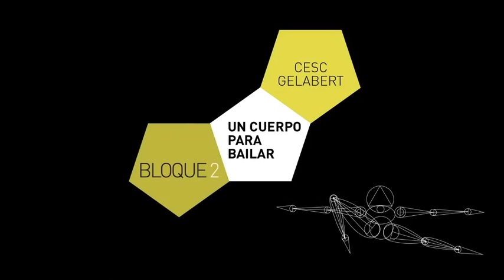El cuerpo por Cesc Gelabert | CaixaForum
El proyecto Dan Dan Dansa, en colaboración con Mercat de les Flors, acompaña a alumnos y educadores en el descubrimiento de lo que significa bailar. El bailarín y coreógrafo Cesc Gelabert nos explica cómo expresarse moviendo y articulando todo el cuerpo, porque como él dice: “La danza es esencialmente una consciencia, es habitar el cuerpo con el corazón y la mente”.